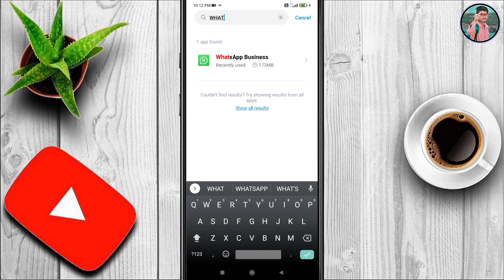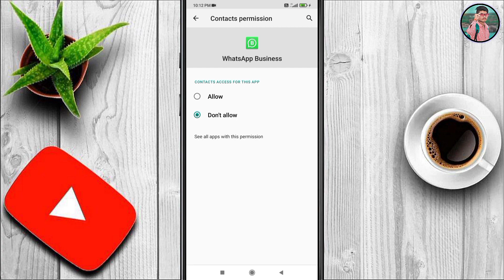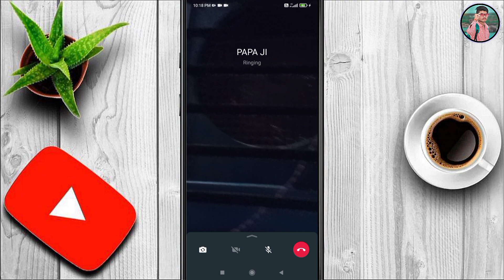Whatsapp Me Not Video Call Problem || To Video Call Allow Microphone Settings Camera || How To Fix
To Call Allow Whatsapp Access To Your Microphone Tap Settings Permissions And Turn Microphone On, To Call Allow Whatsapp Access To Your Microphone Problem, To Call Allow Whatsapp Access To Your Microphone

to call allow whatsapp access to your microphone tap settings permissions and turn microphone on, to call allow whatsapp access to your microphone tap settings permissions and turn microphone on gb